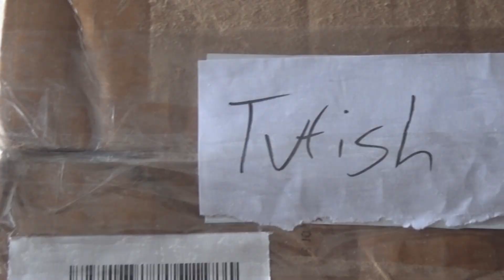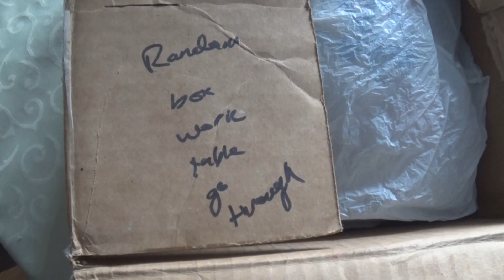Slipknot Shawn "Clown" Crahan #6 Self Titled Mask Unboxing!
Go check out Michael Dufrene at MD Studios! He did this awesome conversion!
He doesn't make them anymore, but you can get some converted clowns from Erik Hoddø in the Slipknot Masks & Jumpsuits group on Facebook!